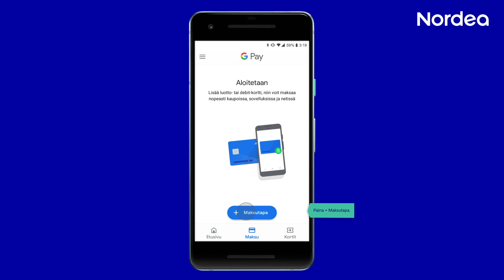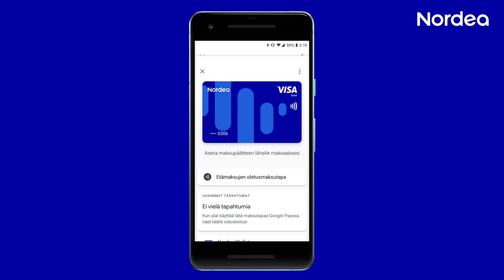Kuinka otan yrityksen maksukortin käyttöön Google Payssa? | Nordea Bank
Mobiilimaksaminen on helppoa myös yrityksen maksukortilla. Lisää yrityksen kortti Google Payhin, ja se pysyy aina mukanasi. Google Paylla voit maksaa Android-puhelimellasi lähimaksun tavoin.